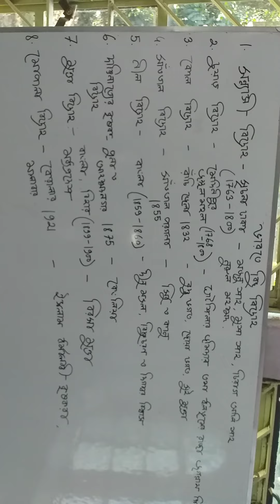SOME REVOLT OF INDIA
Knowledge LAND